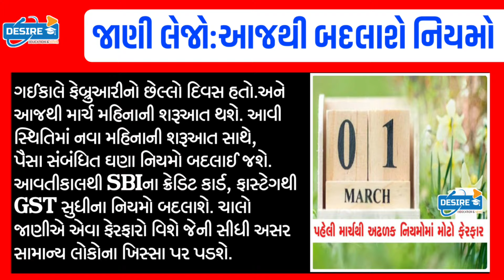1 માર્ચ 2024થી લાગુ થશે 10 નવા નિયમો/જાણો,નહીંતર ખિસ્સા થશે ખાલીGujaratsamachar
BreakingNews:1 માર્ચ 2024 થી લાગુ થશે 10 નવા નિયમો/જાણો,નહીંતર ખિસ્સા થશે ખાલીGujaratsamachar navugujarat majdhar khissuBreaking:આજના તાજા સમાચાર/ધોરણ.1-2 માટે/શિક્ષણમંત્રી જાહેરાત/ખેડૂત:2000₹ 11હપ્તો/Navu Gujarat/ગુજરાતસામાચાર/majdhar/Khissu

Gujrat school

school open
school reopen

21 સપ્ટેમ્બર થી શાળા ખુલશે | કેન્દ્ર સરકારે જાહેર